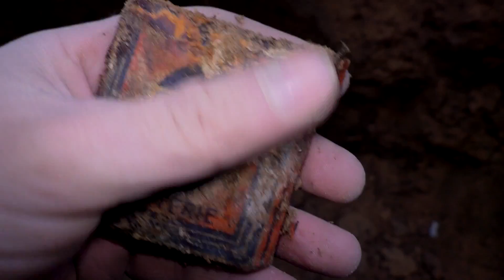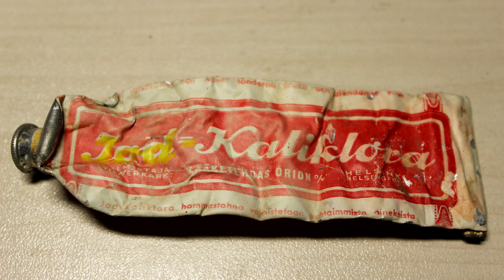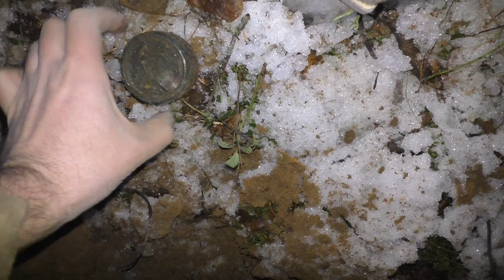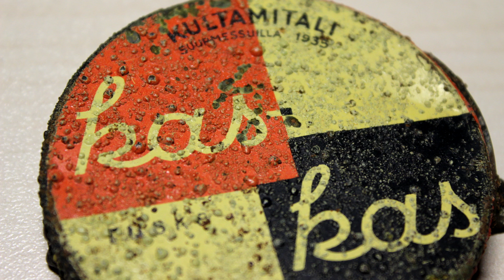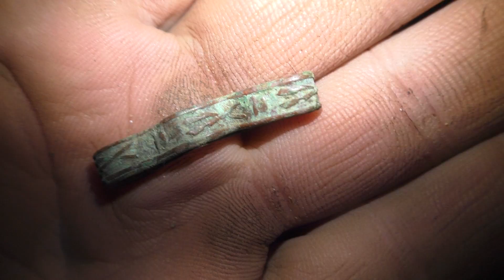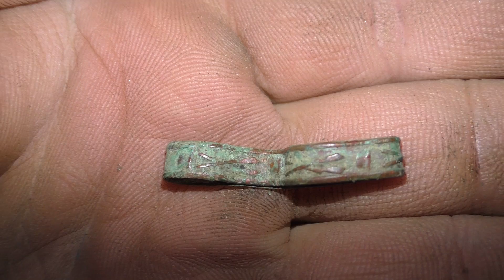Редкое кольцо егеря ПМВ и другие находки на Карельском Rare WWI jaeger's ring & other finds ENG SUBs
Выдалась возможность с друзьями снова выбраться на Карельский перешеек на финские тылы, поковыряли всякого интересного, чудно провели время.

HD-качество, субтитры.

I had another chance to go to Finnish 2nd line sector at the Karelian Isthmus with my friends again and we dug a lot of interesting things and spent wounderful time.